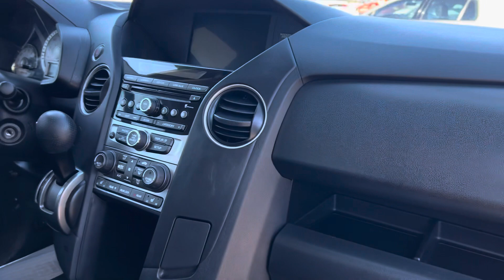2013 Honda Pilot EX-L 2WD- Quality Value Auto Sales